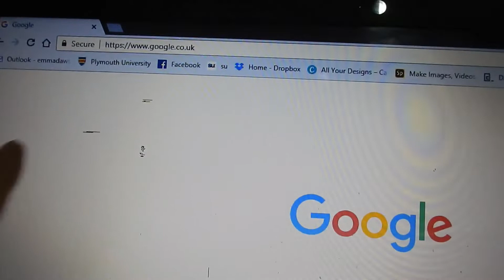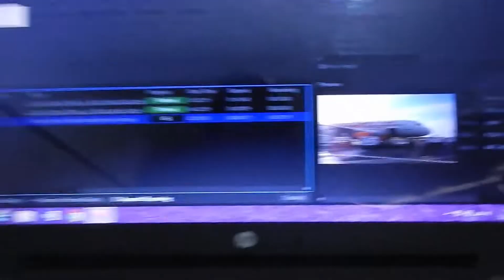PRIMARK HAUL & MORE UNPACKING | Vlog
Musical.ly: @emmadawson15